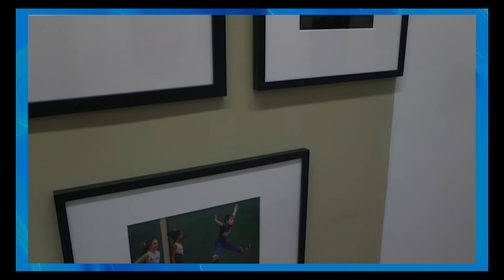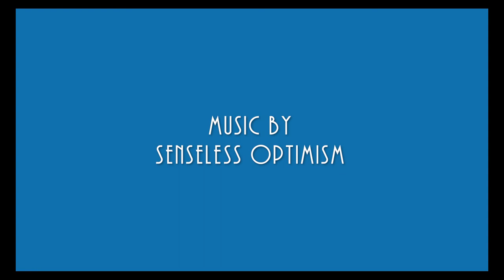Handmaid Art - Mixed Media Painting with Margarita Krylova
LTC presents Handmaid Art! An artists interview series geared to train interns and volunteers, research the art landscape in and around Lowell, and give artists a product they can use to promote themselves!

This episode features painter Margarita Krylova.

"Something I really love about traveling is that at first you have this culture shock and certain things feels so foreign to you and they scare you a bit or make you feel uncomfortable, but in time, they just become part of your life."